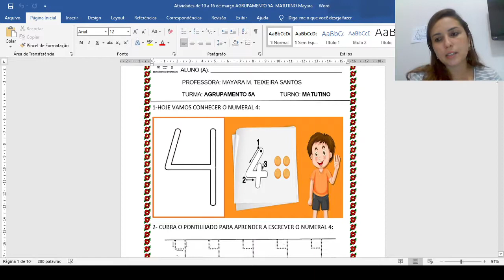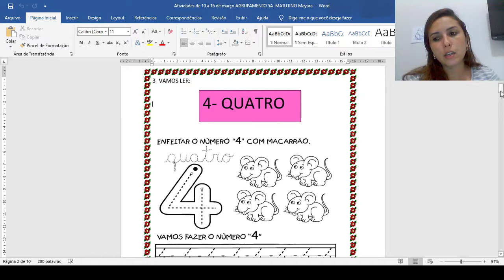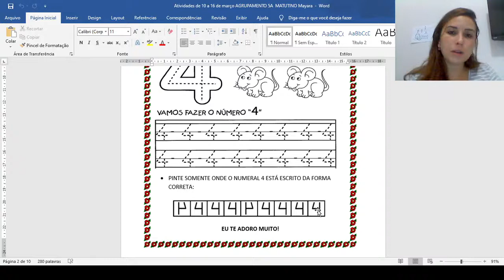Atividades dia 10/03/21 Numeral 4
Dia 10/03/2021
Rotina inicial

Atividade: Vamos aprender o numeral 4
Mostre o vídeo do numeral 4 para a criança e depois peça para ela contar 4 lápis e tirar uma foto com os 4 lápis na mão.
Faça as atividades referentes ao numeral 4 e não se esqueça que na segunda página tem que enfeitar o numeral 4 com macarrão.
Faça uma foto utilizando objetos em sua casa, relacionando os numerais até o 5 como mostra o exemplo enviado pela professora Mayara.
Capriche nas atividades!